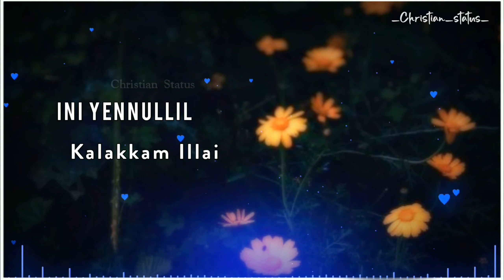Yehova Yirea | Jesus Song Whatsapp Status | Tamil Christian Songs